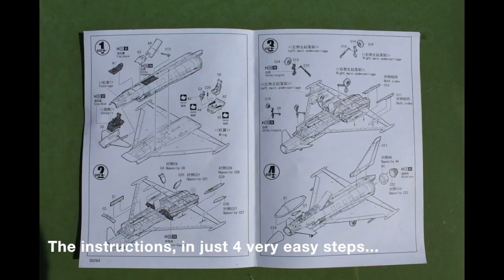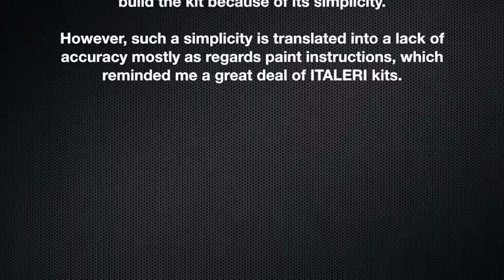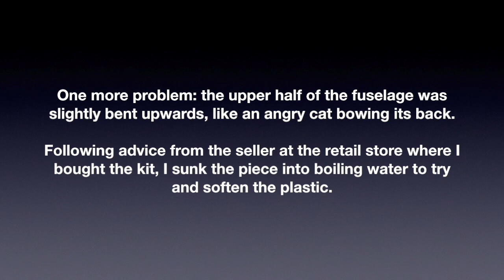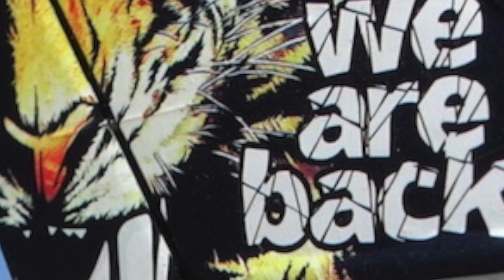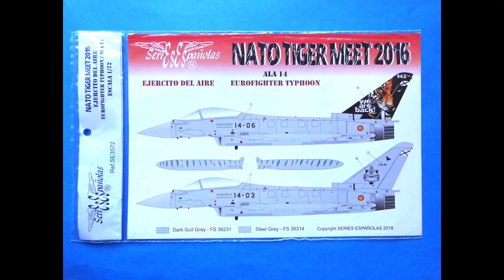HOBBY BOSS 1/72 Eurofighter Typhoon 2000A.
Rather than finishing this model in that modern, dull, boring, unappealing and so widespread grey pattern, I decided to provide it with some color by means of some decals that I bought by eBay.

As for the kit itself, its weakest points were, first, the instructions (too lax and inaccurate as regards painting), and then, the fit of some of the pieces.

I have to admit that while I actually HATE, LOATHE the real Eurofighter, as a scale model it somehow looks prettier to me. At least as a scale model is it way more reliable, and doesn't stink that much (since the real Eurofighter casts out almost as much smoke as the F-4 Phantom II...).